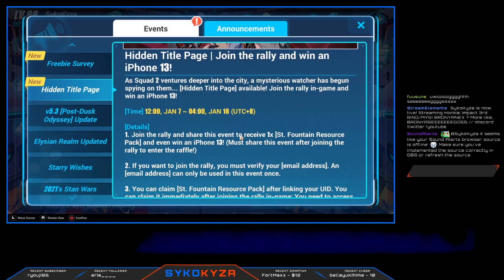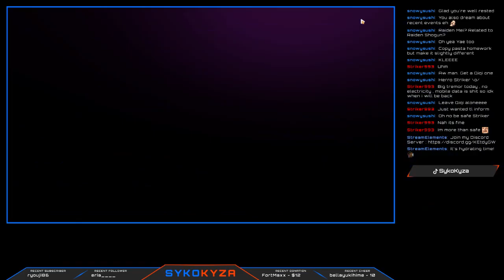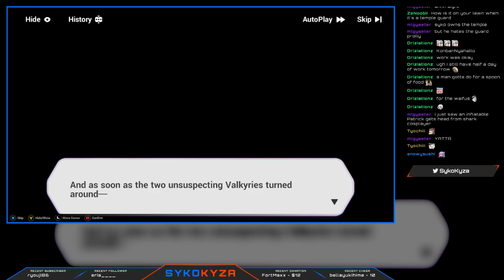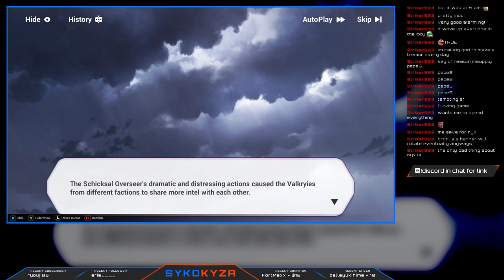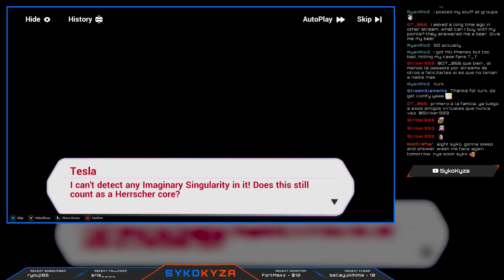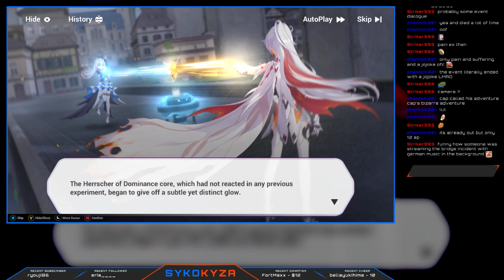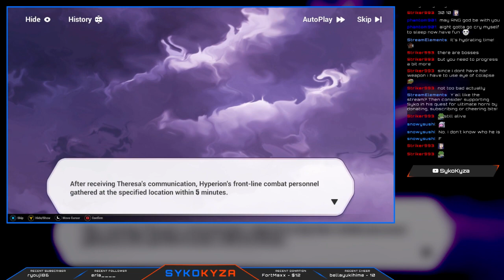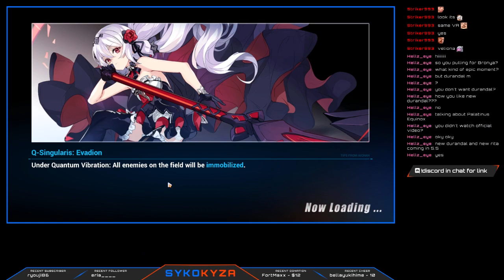7/1/2022 Livestream - BRONYANEX ? More like, BRONYASEEEEEEEGGSS